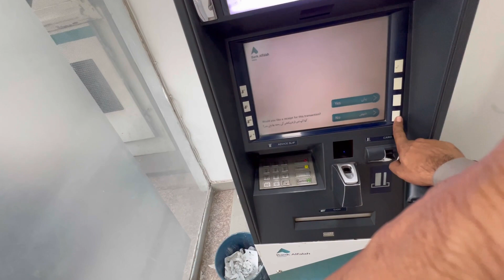Alhamdilillah Aaj Humara city main anye ka Maqsad pora ho Giya 😍Mubarkhan